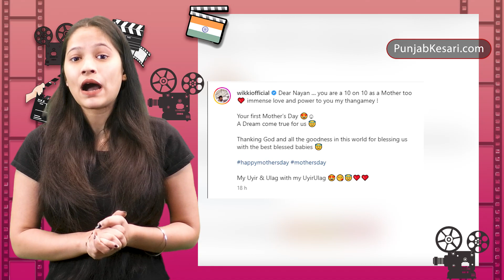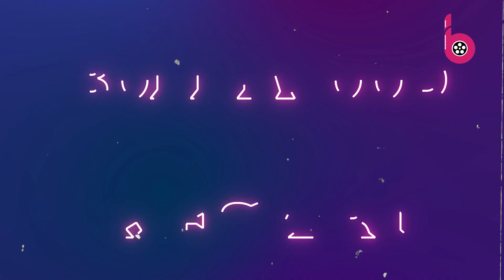बच्चों के साथ सामने आई Nayanthara की अनेदेखी तस्वीरें, पति ने मां के रूप में की एक्ट्रेस की तारीफें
Nayanthara and Vignesh Shivan have recently become parents. South actress Nayantara recently celebrated Mother's Day for the first time as a mother. On this special occasion, filmmaker Vignesh shared some unseen pictures of Nayanthara with her twin sons.